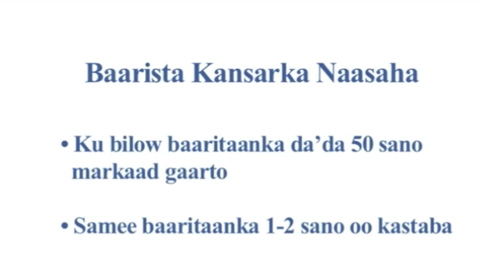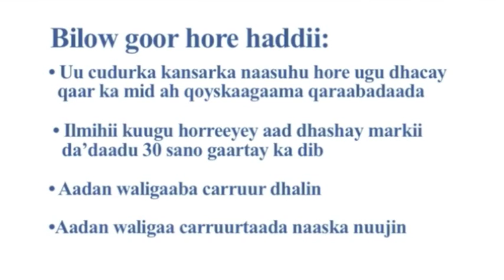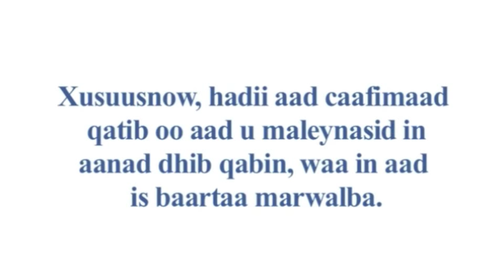Breast Cancer Screening (Somali)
Dr. Fozia Abrar discusses breast cancer and the importance of mammograms for women.